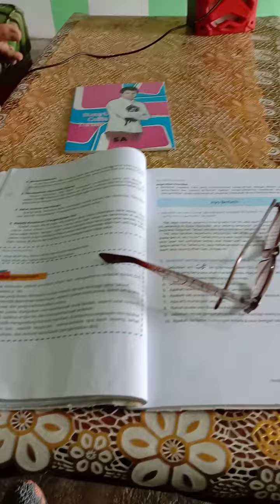OTODIDAK SUARA NYA WOW